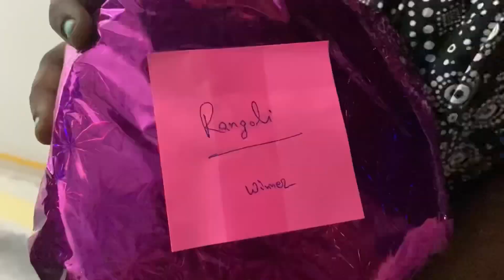Ganesh chaturthi Part 3 | Laddu Auction | Dahi Handi | Immersion | Melody Vinayak | Muppa’s Melody